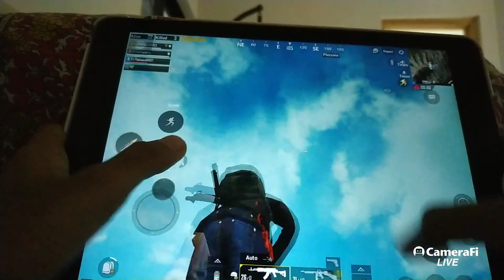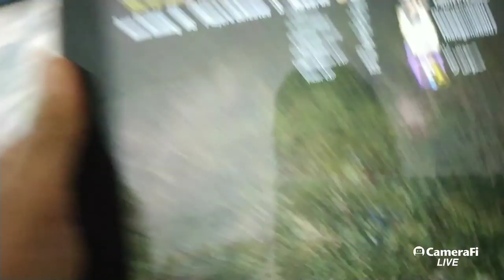MIR _VLOGS's broadcast